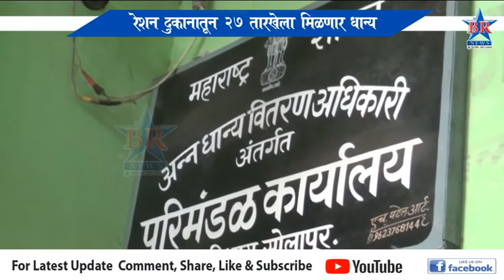रेशन दुकानातून 27 तारखेला मिळणार धान्य